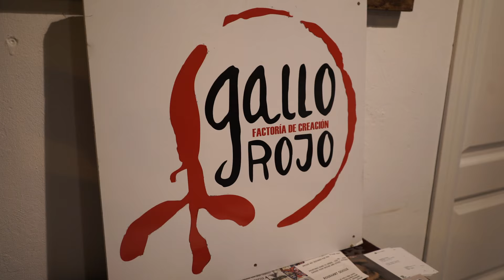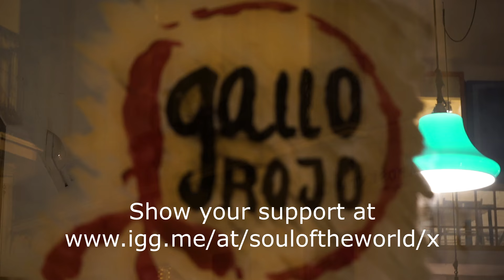David Segall Live Performance at Gallo Rojo (Sevilla, Spain)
Special thanks to Ben Cummings for being such an awesome music and travelling companion, an amazing videographer and a talented editor of this video!!